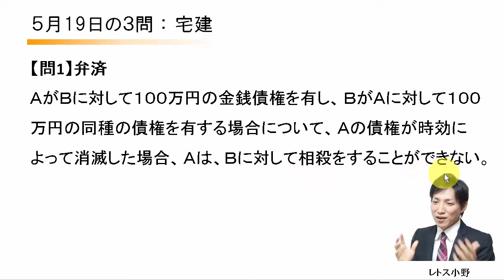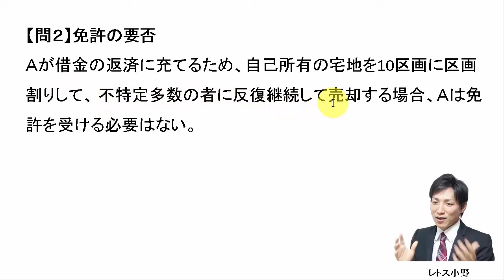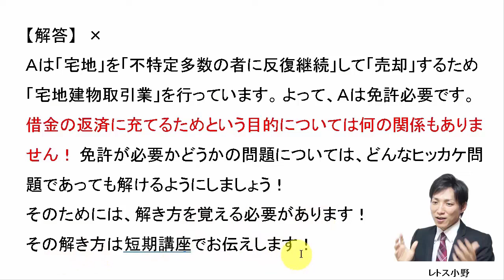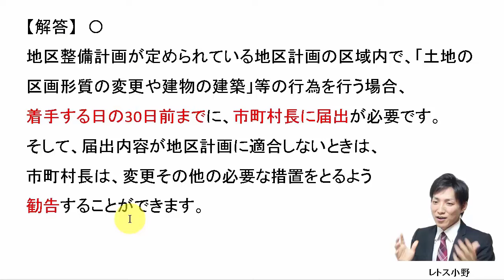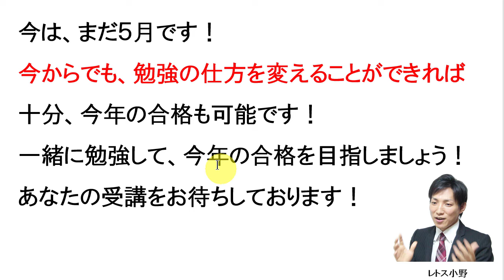【宅建過去問】5月19日の３問【レトス小野】宅建過去問解説